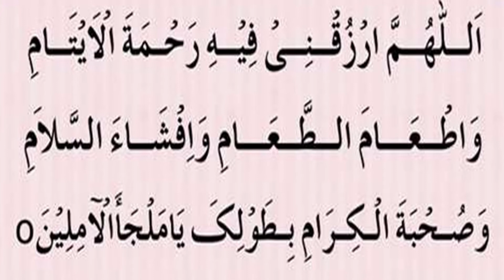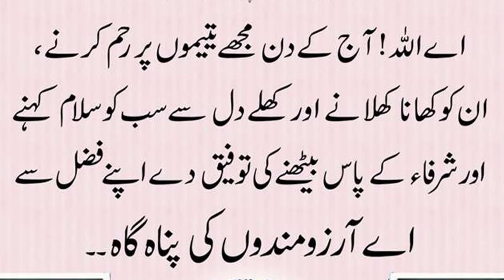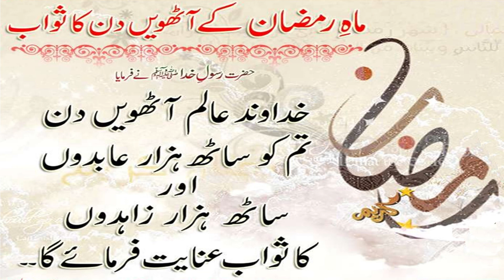Ramadan Special ll Day 8 ll Athwain din Ki Dua ll Islami Duain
Qurani Duain
Ramzan ul Mubarak ki Duain
Create Your Future
Single Point of Access 99 Ways to Success